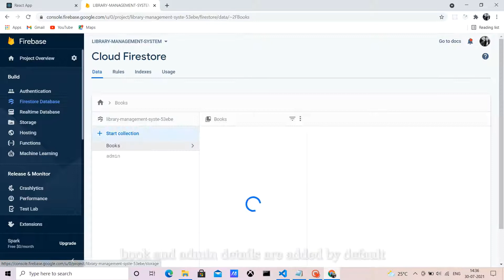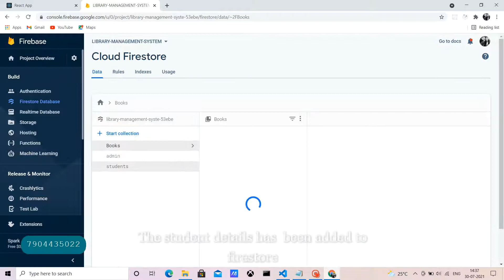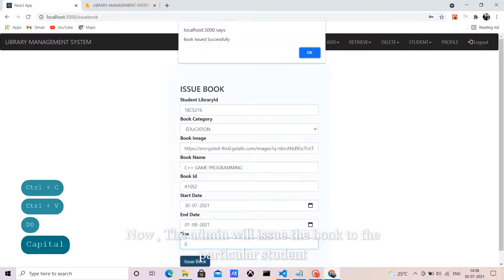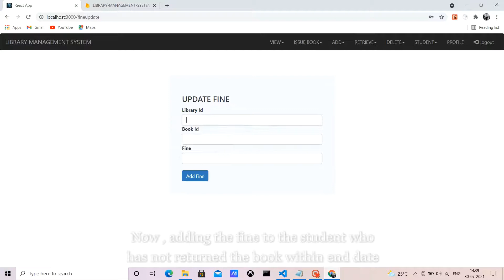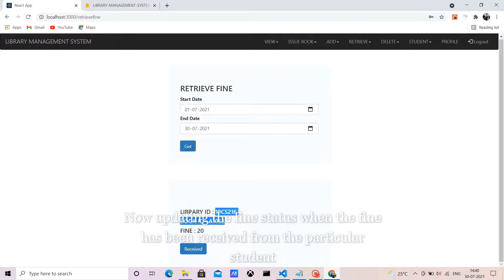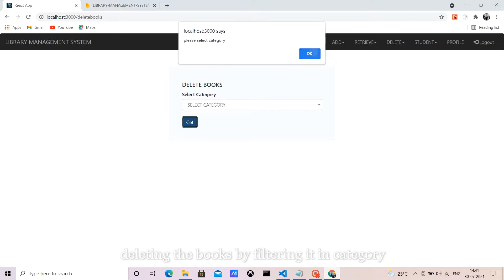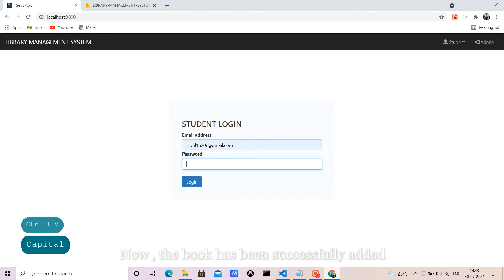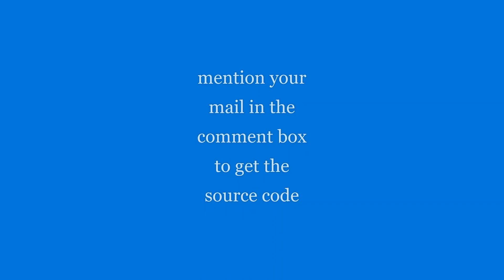Library Management System In React Js With Redux, Firebase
Library Management System using Reactjs , redux and firebase...